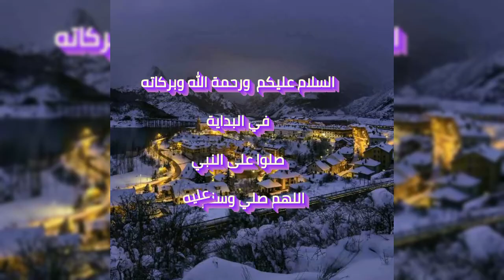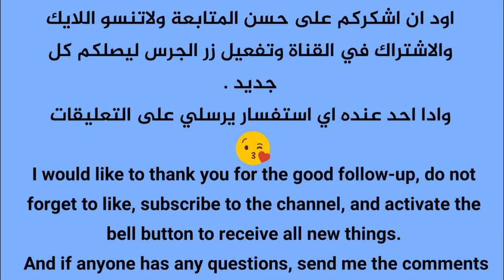تحدي أجمع كتب الطبخ " الاسبوع 14" فورتنايت - السيزون 5 - Challenge Collecting Cookbooks Week 14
فورتنايت - الاسبوع 14 - السيزون 5 - شابتر 2
تحدي أجمع كتب الطبخ

Fortnite - Week 14 - Season 5 - Chapter 2
Challenge Collecting Cookbooks